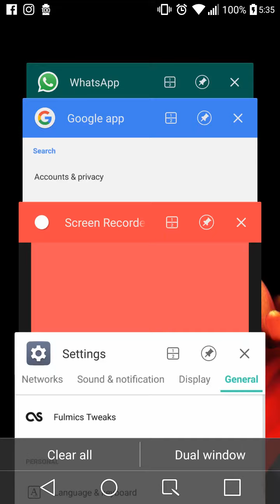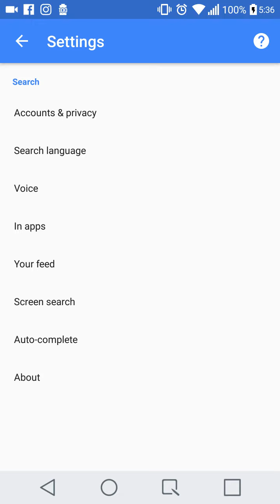How to Google speak now voice language change